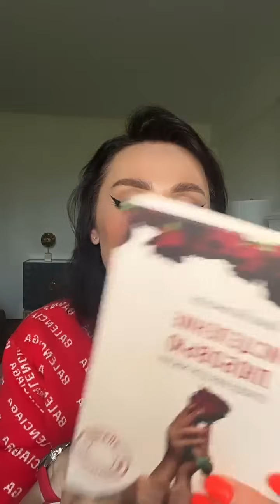Манипулятор осознаёт то, что делает? Ответы в прямом эфире на вопросы подписчиков. Анна Богинская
00:00 Приветствие
06:30 Вопрос 1 – Если нет основного ресурса, будет ли психопат «жрать» своих детей?
12:55 Вопрос 2 – Что делать с эмоциональным выгоранием?
14:51 Вопрос 3 – Об адреналиновой ломке после расставания
17:00 Вопрос 4 – Немного о сериале «Жить Жизнь»
21:03 Вопрос 5 – Бывший заблокировал, потому что не захотела возвращаться к нему, это манипуляция?
24:12 Вопрос 6 – Зачем общаться, если нет встреч?
25:48 Вопрос 7 – Как привлечь деньги в свою жизнь и открыть свой бизнес?
29:35 Вопрос 8 – Мужчина ненавидит мать, сможет ли он любить женщину?
34:30 Вопрос 9 – Рассталась с женатым, как не вернуться и устоять?
38:05 Вопрос 10 – Понимает ли человек, что он токсичен?
40:25 Вопрос 11 – Манипулятор осознанно манипулирует?
41:38 Вопрос 12 – Нарцисс понимает, что жертва освободилась от зависимости?
43:28 Вопрос 13 – Посоветуйте фильмы о психологии отношений
44:18 Вопрос 14 – Мужчина предлагает быть послушной, это о чем?
46:35 Вопрос 15 – Возможно это кризис отношений?
52:08 Вопрос 16 – Не страшно в старости остаться без детей?
54:10 Вопрос 17 – Почему после отношений с алкоголиком не могу войти в новые отношения?
56:23 Вопрос 18 – Как долго будет длиться ломка после расставания?
57:57 Вопрос 19 – Стоит ли предупреждать новую жертву манипулятора?
1:00:21 Вопрос 20 – Можно ли остаться друзьями с нарциссом-манипулятором?
1:01:56 Вопрос 21 – Не пойму мы пара или просто совместное времяпрепровождение?

✍️ Анна Богинская ‒ писатель, бизнес-аналитик. Автор бестселлеров «Жить Жизнь», «Грех Прощения» и «Код: Вознаграждение», «Порабощение Любовью. Как вернуть себе себя» ‒ романы о свободе от манипуляции и личной трансформации.

📚 Книги
Доставка по всему миру. Сумма автоматически конвертируется в валюту вашей карты.

🎭 Спектакль «Порабощение Любовью» по мотивам романов «Жить Жизнь» и «Грех прощения».

🦋 Клуб «Жить Жизнь» ‒ это закрытая группа читателей. Здесь вы можете найти единомышленников, развиваться в обстановке спокойствия и поддержки.
- Эксклюзивные трансляции, которых нет в открытом доступе
- Авторские техники и медитации
- Бесплатные онлайн-интенсивы
- Ответы лично от Анны Богинской

🙌 Встречи с читателями
Теплая, дружеская атмосфера. Возможность получить ответ на вопрос. Незабываемые впечатления, подарки, и уникальное живое общение с Анной Богинской и участниками клуба Жить Жизнь.

📍Практикум управления собой. Управляй собой, чтобы управлять судьбой.
25 техник управления собой. Новые авторские техники и медитации, которых ранее не были доступны. Только мгновенно действующие практики.

📍Изменить себе или изменить Себя? Я верю.
Всего 3 потока. 56 часов видео для твоей трансформации.
Присоединившись к онлайну единожды, вы получаете бесплатный доступ ко всем прошлым и будущим потокам на постоянной основе.

📍Любовь или зависимость? Как вернуть себе себя.
В курсе авторские техники на освобождение от адреналиновой зависимости, избавление от давящих воспоминаний, выход из эмоциональной и сексуальной привязанности к партнеру.

📍Отношения для жизни или вместо жизни?
Курс поможет перестать быть “бегущей по граблям”, разобраться в ошибках предыдущих отношений и понять как быть в счастливых отношениях.
Специальный бонус курса - «Коллаж отношений», во время создания которого происходит диагностика себя и своего взаимодействия с партнером.

На этом онлайне вы узнаете, что такое истинная Любовь, получите технику для проработки страхов в сфере отношений, технику диагностики страхов, упражнение на выявление своей Модели Любви и ее изменение на эффективную, упражнение для проработки чувства вины.